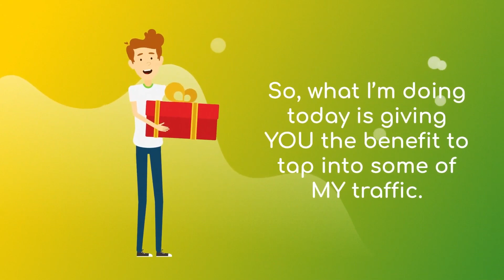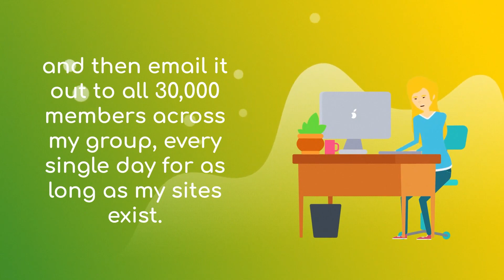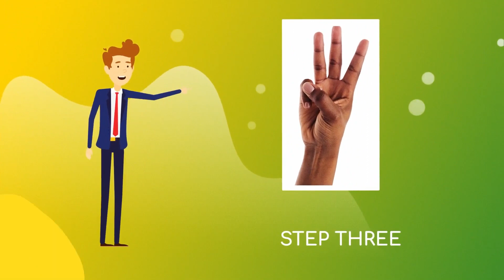Place Your Link 24 Review + (Bonus Worth $997)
Place Your Link 24 REVIEW + 4 Premium Bonuses.

Looking for an honest Place Your Link 24 review? You're in the right place! In this video, we're diving deep into the features, benefits, and potential drawbacks of Place Your Link 24 to give you all the information you need.

Whether you're a seasoned digital marketer or someone exploring new tools to enhance your online presence, our review is designed to provide valuable insights into Place Your Link 24. We'll discuss its usability, effectiveness, and whether it lives up to its promises.

Join us as we examine the pros and cons of Place Your Link 24, share real user experiences, and offer practical advice on how to make the most of this platform. By the end of this video, you'll have a clear understanding of whether Place Your Link 24 is the right fit for your marketing strategy.

Thanks for checking out my Place Your Link 24 REVIEW.